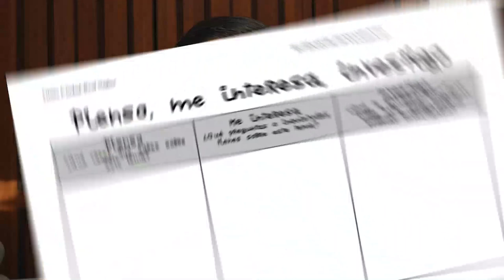Rutinas de pensamiento para las clases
¡Hola!

En este  vídeo les traigo 5 rutinas de pensamiento que se pueden implementar en el salón de clases, con ejemplos de mis propias lecciones. Aplican para  niños de preescolar y también mayores.